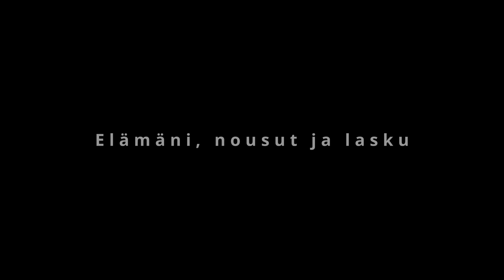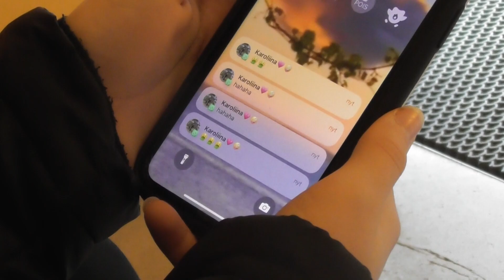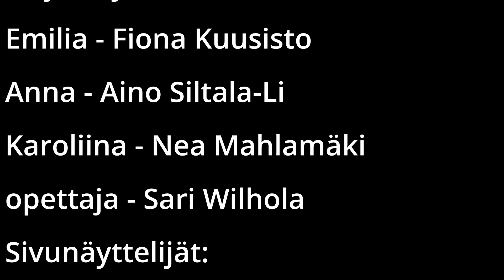KK2024: Elämäni nousut ja lasku